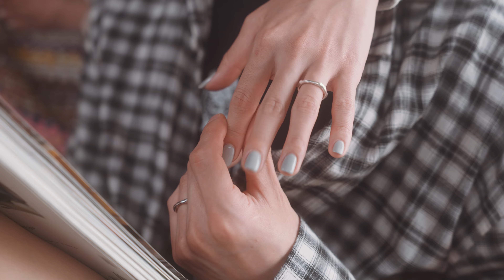사랑-속마음 (Feat. 성준) (Prod. Knockloud)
2009년부터 공민지, 홍진영, 볼빨간 사춘기, S.E.S, 쿨 ,영탁 등등 의 아티스트 백업댄서로 활동 하였으며,
M.net MAMA 시상식, M.net 너의 목소리가 들려 8, KBS 불후의 명곡 등등
다수 프로그램 백업 및 안무가로 활동을 하고있는 실력파 안무가 '사랑' 의 첫 싱글 앨범이다.

사랑하는 이에게 속마음을 전하고 싶지만 아직 용기가 부족해 속으로만 생각하고 있는 연애 초반의 설레는 사랑이야기를 담고 있으며, '사랑'의 감미로운 R&B 목소리가 곡 전체를 따스히 감싸주고 있다.

프로듀싱으로 참여한 'knockloud'팀은 많은 음악 장르의 무궁무진한 스펙트럼을 가지고 있는 실력파 프로듀서팀이며, 앞으로 그들의 무한한 행보가 기대된다.

[가사]

창밖에 달이 걸리면
어제 본 널 떠올려
한발 또 한발 날 향해
다가오던 걸음

사랑한단 그 마음 전부 네게 닿기를
설레는 이 맘을 알까
Falling in LOVE
별 볼일없던 지친 내 하루가
너로 물들어

살짝 기대볼까
눈을 맞춰볼까
너도 내 맘과 같을까

Falling in LOVE
너로 물들어

수줍게 웃는 네 미소
밤새 간직하고 싶어

불어오는 바람에
흔들리는 두손

everyday always
너를 사랑한다고
이젠 내게 기대도 돼

Falling in LOVE
너로 물들어